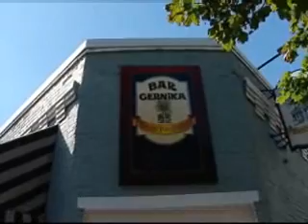ETV July 22 How to be Basque in Boise.wmv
ETV July 22 How to be Basque in Boise